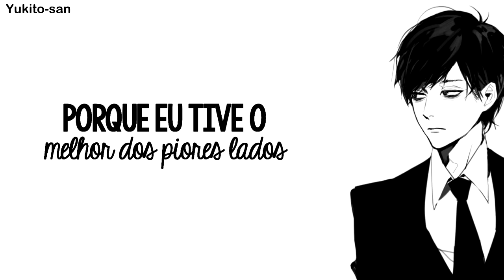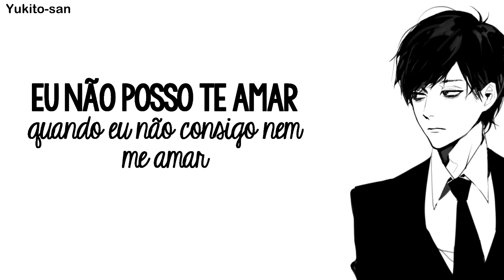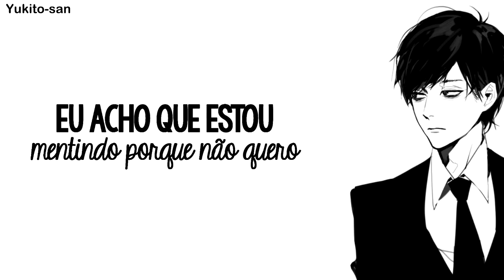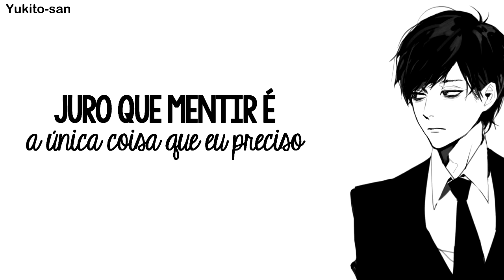EDEN - drugs [Legendado PT BR]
ʚ lyrics :
♪   Cos' I've had the best of the worst sides
And I have these lungs, oh
And I've had too many flash fires
That I just let them burn

Till my chest is on fire
And my head just won't die
I guess I'm lying cos' I wanna
I guess I'm lying cos' I don't

Cos' I just feel so tired
Like it's move or slowly die
You ain't you when you're like this
This ain't you and you know it
But ain't that just the point?

You don't know how to let go
Who said this must be all or nothing?
But I'm still caught below
And I'll never let you know
No I can't tell you nothing

Cos' I'm a fucking mess sometimes
But still I could always be
Whatever you wanted
But not what you needed
Especially when you
been needing me

And I'll say what I don't mean
Just cos' I wanted
Or maybe I need it
Swear lying's
the only rush I need

Cos' all I needed was
some words to say
That all these feelings
don't mean shit to me
Cos' it's all just chemicals anyway
Anyway

And I got way to many routes to take
To make this all just go away
And find another heart to break
So heartless with the words I say
Just saying what I'm supposed to say
Cos' I had nothing for you
I can't love when
I can't even love myself

Things I would rather be
Thoughts at the back of my head
but I'm addicted to hurting
And I got these lungs
And I spent too many late nights
Thinking a hole in the earth

Till the sky is on fire
And my head still won't die
I guess I'm lying cos' I want to

Like I need something
to come alive
She said you ain't you when you're like this
This ain't you, what you done?
And I said that's the point

But I'm still caught bellow

Whatever you wanted
Especially when you
been needing me